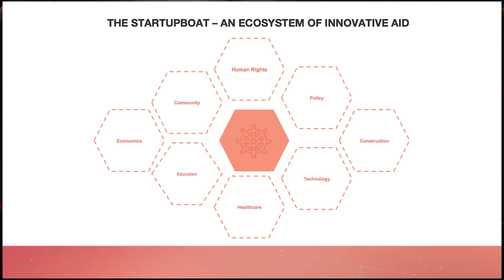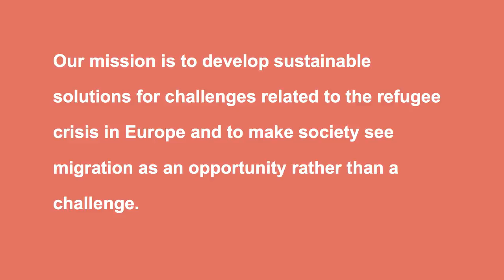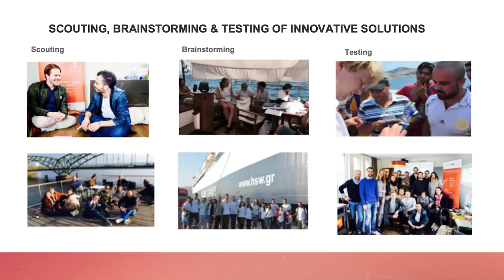Engineering the implementation of grassroots innovation | Paula Schwarz | TEDxSciencesPoCampusMenton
Paula Schwarz is the Co-Founder of StartUpBoat and MigrationHub and has worked extensively in the humanitarian sector. In her TEDx speech, Paula analyses the current European refugee crisis to reveal power of social entrepreneurship and impact investing.

Half Greek and Half German, Paula reacted to the European refugee crisis by combining the power of social entrepreneurship with impact investing. Her work focuses on providing solutions to refugees by bringing together private enterprises and on-the-ground volunteers to help incoming refugees, giving them better access to information they truly need, and helping them integrate more successfully into host communities.

Her poise and determination has seen her ventures succeed and flourish and her passion drives her projects further.